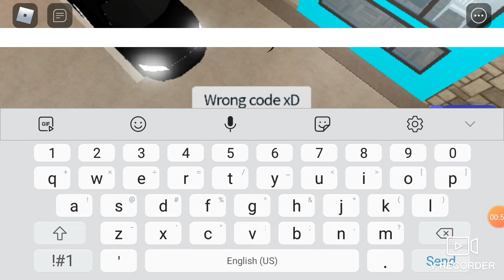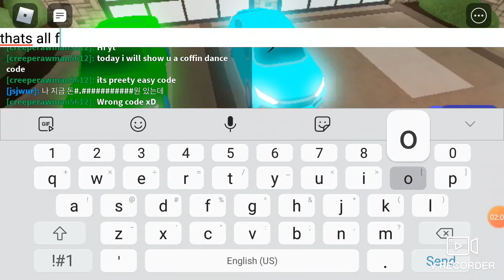showing u guys the code coffin dance Hope u enjoy it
ignore this oki BLAH BLAH BLAH BLAH BLAH BLAH BLAH BLAH BLAH BLAH BLAH BLAH BLAH BLAH BLAH BLAH BLAH BLAH BLAH BLAH!